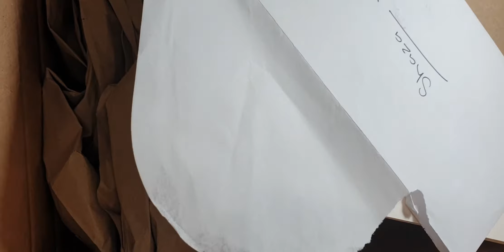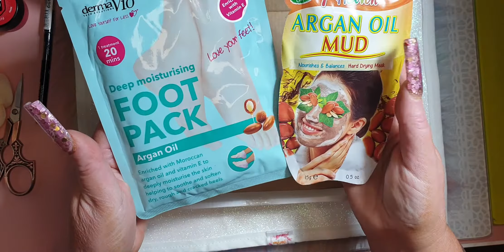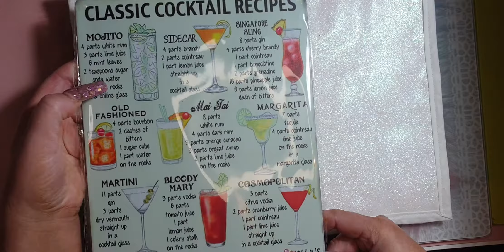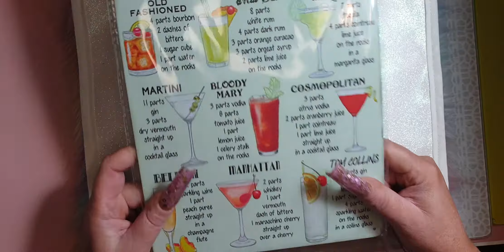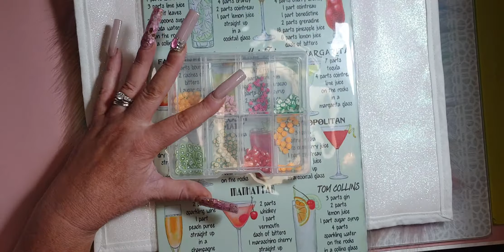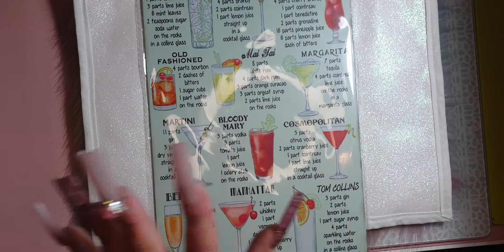FRIEND MAIL FROM NAILS BY LUCY KAY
Sorry I've not been on lately but we've had a few family issues and bereavement lately.

I recently received a beautiful friend mail package from the lovely Lucy from Nails by Lucy Kay.

She is such a sweetheart,  I will leave links below to her Instagram and her new YouTube channel.

I would appreciate and love it if you could go over and give this fantastic lady some support,  her nail designs are amazing.

💅 Nails by Lucy Kay YouTube channel